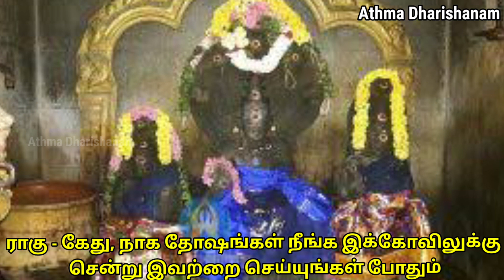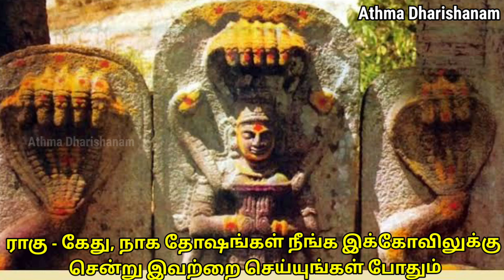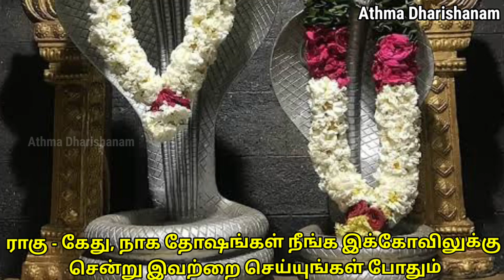ராகு - கேது, நாக தோஷங்கள் நீங்க இக்கோவிலுக்கு சென்று இவற்றை செய்யுங்கள் போதும்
ராகு - கேது, நாக தோஷங்கள் நீங்க இக்கோவிலுக்கு
சென்று இவற்றை செய்யுங்கள் போதும்